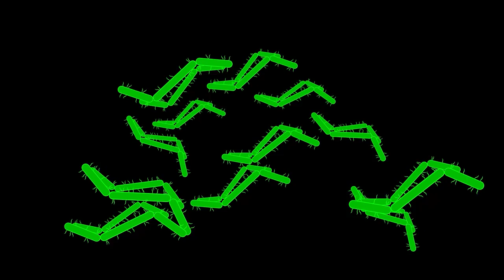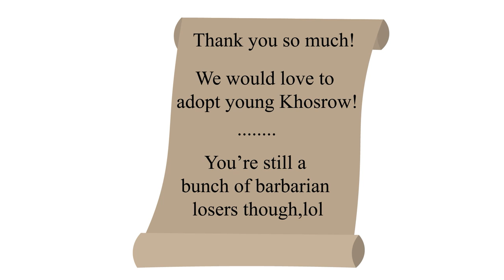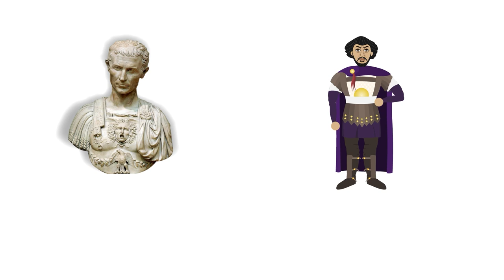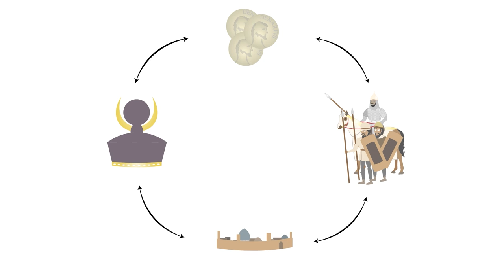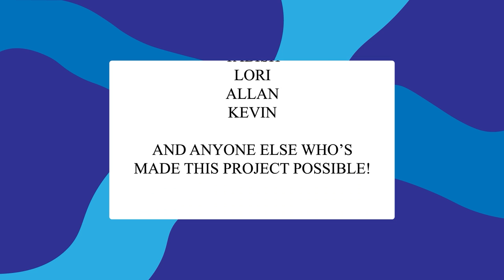How Justinian Reformed the Byzantine Empire | Plague of Justinian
How Justinian Reformed the Byzantine Empire | Plague of Justinian #2

The second of our series on Justinian's Plague, the first Bubonic Plague Pandemic! We learn of the reforms to the Byzantine Empire happening under the emperor Justinian before Justinian's Plague struck, and of his main rival - Khosrow I of the Persian empire!

Sources:
The Books of the Wars - Procopius of Caesarea
History of the Decline and Fall of the Roman Empire - Edward Gibbon
Justinian’s Flea – William Rosen
History of the Later Roman Empire – JB Bury
Justinian and the Byzantine – Andrea Giordani
The Cambridge Companion to Roman Law – Justinian and the Corpus Iuris Civilis